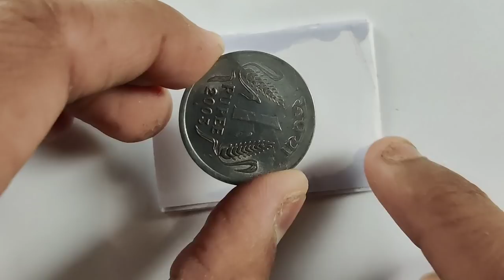How to make remotely powered Ben 10 Armodrillo Alien | Ben 10 Toy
Hi friends in this video I made remotely powered Ben 10 Armodrillo Alien from Ben 10 Series using Cardboard and some other materials.